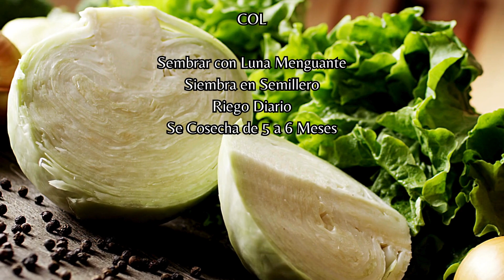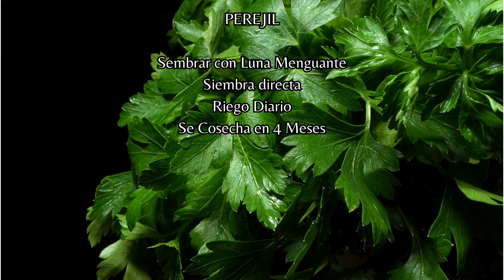SIEMBRA de AGOSTO en Hemisferio SUR